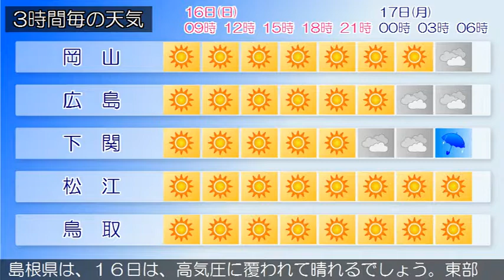2017/04/16 中国地方の天気予報 朝